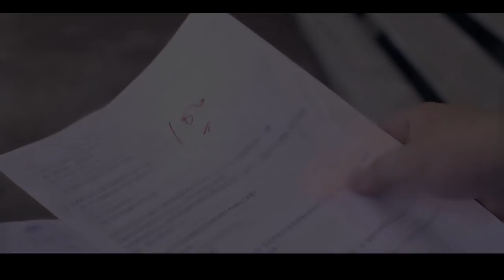真愛好霸道，這樣告白也行！？【胖虎 X 郭婕祈MeiMei 】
英雄救美已成傳說，故事就從一個小小瓶蓋說起~
內向男孩戀上霸氣女孩，如何第一次告白就上手?
服下阿薩姆幸福良帖，30秒害羞OUT!!
找到對的就值得幸福，就像奶茶和巧克力Bar 速配指數100%!!

超人氣娛樂出品
製作：超人氣娛樂
影片執行：MR.HERO半神映像
主演：胖虎、郭婕祈MeiMei
製片組：蘇暐、小詹
編劇組：陳永濱、E.J.、Bonnie
導演：白英雄
行銷：王奕傑、王子瑜
宣傳：吳宛靜、陳品蓉